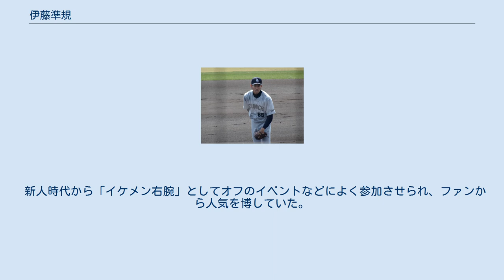伊藤準規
伊藤 準規（いとう じゅんき、1991年1月7日 - ）は、愛知県稲沢市出身の元プロ野球選手（投手、右投左打）、YouTuber。
 小学生の時に稲沢リトル（硬式）で野球を始め、中学時代は父親が創設したヤングリーグ「西尾張ドリームス」でエースとして全国大会に出場。
高校進学にあたっては、地元の私学からの誘いもあったが、愛知県では愛工大名電、中京大中京、東邦など一部私学が甲子園出場寡占状態であることもあって、甲子園出場を目指す本人の希望もあり、越境して岐阜県立岐阜城北高等学校へ進学する。
 岐阜城北時代は1年秋からエースとして活躍し、夏の県大会では2年時の2007年に準々決勝の清翔高校（現:岐阜聖徳）戦でノーヒットノーランを達成し、チームの中軸打者として本塁打も記録している。
3年夏の県大会では4回戦で敗退。
 2008年のドラフト会議で中日ドラゴンズから2位指名を受け11月30日に仮契約した。
12月13日に入団発表され、背番号は18に決定した。
 2009年9月30日の読売ジャイアンツ戦（ナゴヤドーム）でプロ入り初登板を果たす。
この試合は立浪和義の引退試合であり、「子供の頃からドラゴンズファンの自分にとって、憧れていた立浪さんの引退試合が自分の初登板の試合になったというのが一番の思い出」と、後年語っている。
直後の10月3日にはファーム日本選手権の先発投手として登板、5回1/3を無失点に抑え勝ち投手となった。
クライマックスシリーズでは第5戦の9回に登板している。
 2010年は開幕ローテーション入りし、開幕3戦目（3月28日）の広島東洋カープ戦でプロ入り初先発を果たす。
4月4日には阪神戦で、8回を1失点に抑えプロ初勝利を挙げた（中日ドラゴンズの10代先発勝利投手は1989年の今中慎二以来21年ぶり）。
ただし次の巨人戦ではクイックモーションができずに簡単に盗塁を許し、2回3失点でKOとなり二軍落ちした。
その後は右肘痛もあって一軍に戻ってくる事はなかった。
 2011年は7月3日の巨人戦で同季初登板し、5回途中までを完全に抑えるなど7回2/3を2失点に抑えて勝利投手となり、交流戦後初のチームのカード勝ち越しに貢献した。
10月1日の阪神タイガース戦では急遽リリーフに上がり勝利投手になったが、2勝に留まった。
 2012年は1勝に終わるも、クライマックスシリーズファイナルステージの第2戦に先発。
巨人打線を相手に7回2/3を2失点と好投し、勝利投手となった。
第6戦でも先発したが、1回1/3を5安打3失点でKOされ、日本シリーズ進出を逃した。
 2013年4月3日のウエスタン・リーグ広島戦での登板中、右肘に違和感を訴え、4月9日に右肘関節外側側副靱帯損傷と発表された。
オフにこの年のドラフト1位で入団した鈴木翔太が背番号18を付ける事になったため、65に変更した。
 2014年は、8月に一軍に昇格。
8月22日の巨人戦では中継ぎとして登板するも、1回を1失点で敗戦投手となる。
その後は勝ち星こそつかなかったものの、6先発中4回でクオリティスタートするなどした。
 2015年は2試合の登板にとどまり、防御率も5点台後半と振るわなかった。
 2016年は7月29日の阪神戦（阪神甲子園球場）で4年ぶりの勝利投手となった。
しかし、防御率は6.05と振るわなかった。
 2017年は開幕を二軍で迎えるが、5月2日に一軍に昇格し、リリーフとして0勝1敗9ホールド、防御率2.35という成績を残し、9月5日の巨人戦から先発に転向するも、9月23日のDeNA戦では8失点を喫した。
 2018年は中継ぎ投手として開幕を一軍で迎えたが、一軍では11試合の登板にとどまる。
 2019年も中継ぎ投手としての起用を見込まれたが、2月のキャンプ入り序盤に右肘痛を発症し、別メニューで調整。
開幕後は4月9日、二軍のソフトバンク戦でシーズン初登板。
故障再発を危惧し、登板間隔を開ける慎重な起用方法となったが、18試合に登板し、防御率0.48と安定した成績で、6月17日に不調の田島慎二に代わって一軍に昇格。
翌18日の対西武戦（ナゴヤドーム）で3番手としてシーズン初登板。
しかし、1回1/3を被安打7、8失点という大炎上を喫する。
この試合では先発の阿知羅拓馬も4回1/3を被安打10、8失点と炎上しており、チームはナゴヤドームワーストタイの16失点を記録してしまった。
この1試合以降登板なく、7月...